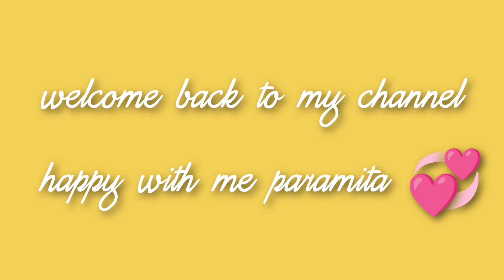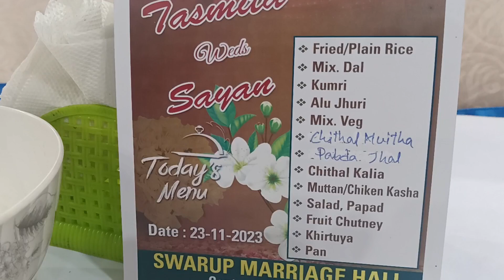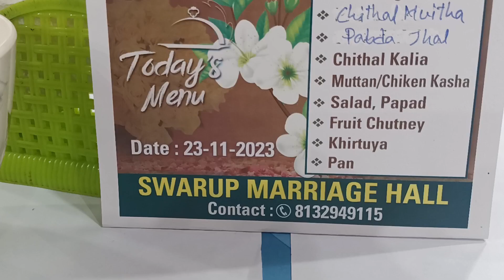ochena biye barite giye maa meye mile aj kobji dubiye kheye ashlam 🥰